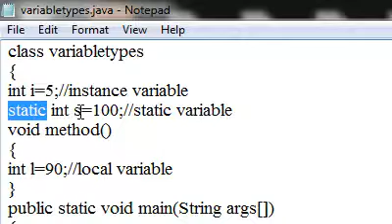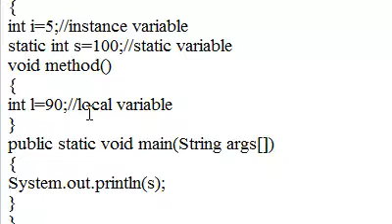What is Variable and Types of Variables In Java through Simple Example|core java|java for beginners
What is Variable and Types of Variables In Java through Simple Example program with output

Java errors in tamil-cannot override a final method error in tamil|java for you

This video is about finding odd and even numbers from a range of values in java using using a for loop and also to find the odd  and even numbers using for loop with user input in tamil. With simple handwritten coding in have tried to explain with output in tamil
if, if else, nested if, if elseif in tamil
java if in tamil
java ifelse in tamil
if elseif in tamil
nested if in tamil
java flow control in tamil
java control statements in tamil
default statement in tamil
break in switch statements in tamil
case label datatype in tamil
java switch statements in tamil
java loop statements
java transfer statements